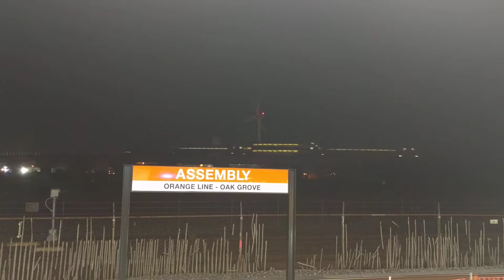Wynn Casino and Cummuter Rail Train